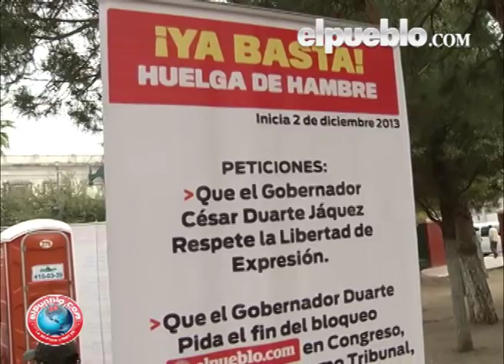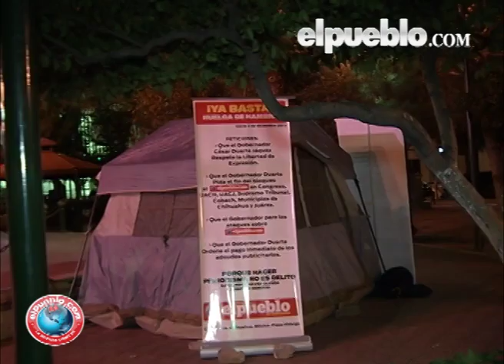Día 1 HUELGA DE HAMBRE